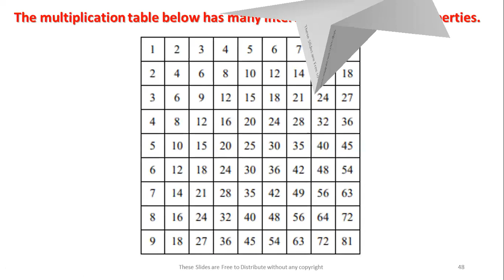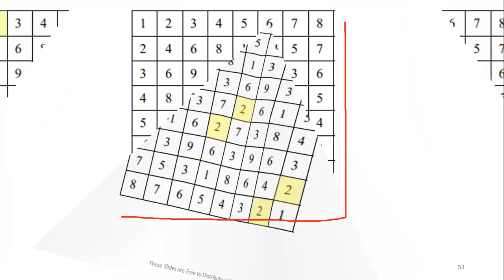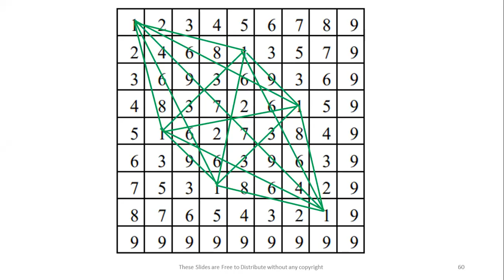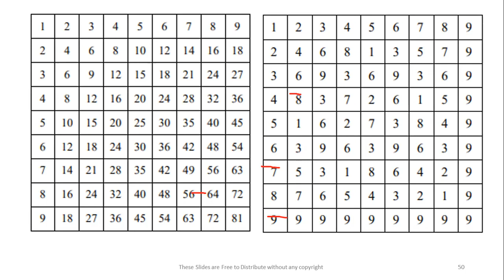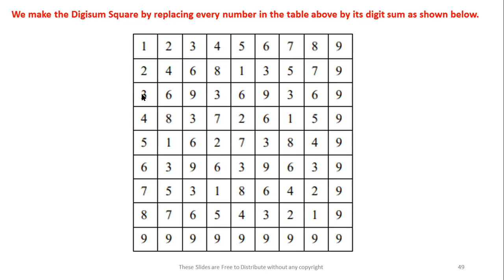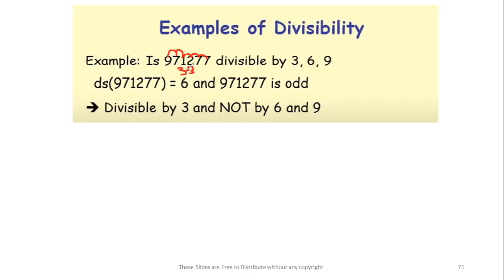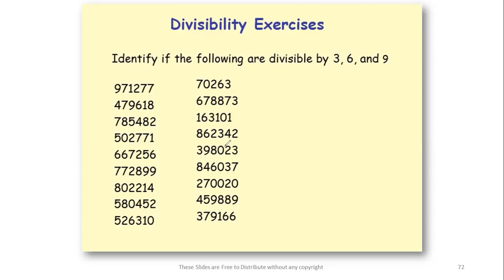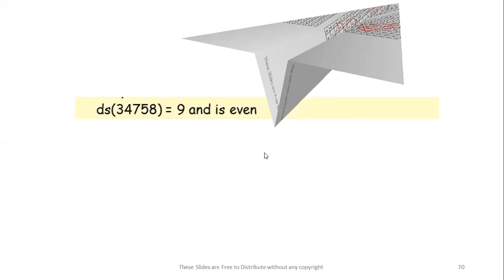Class-7 | Digit Sum Fun Square 9 x 9 | Mental Math | Easy Math